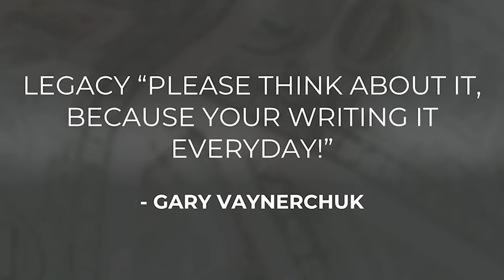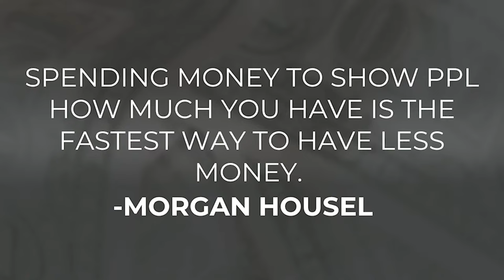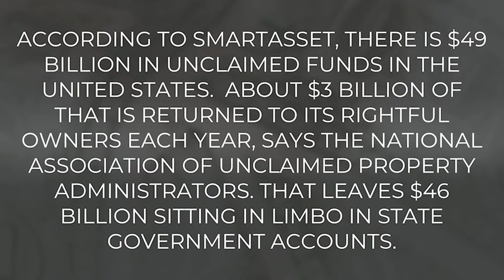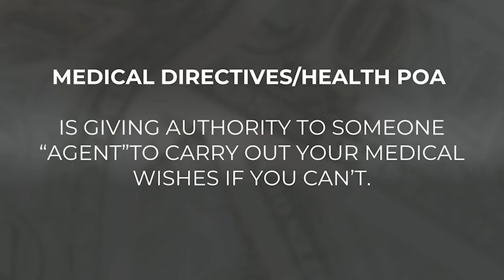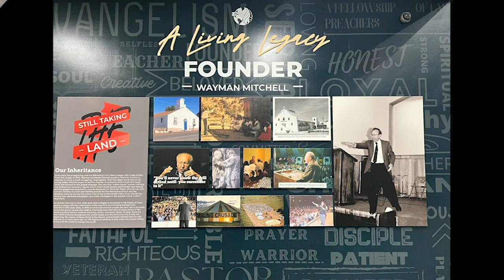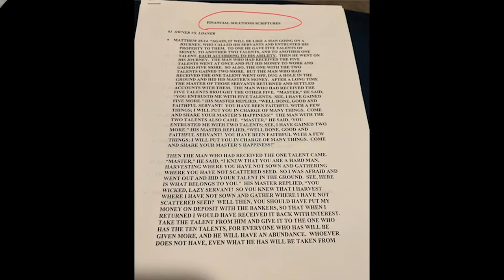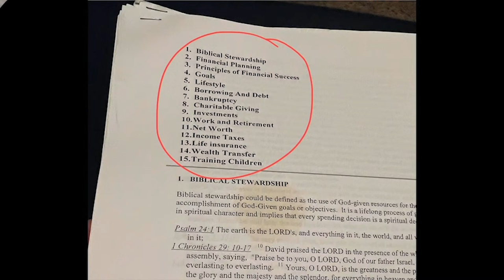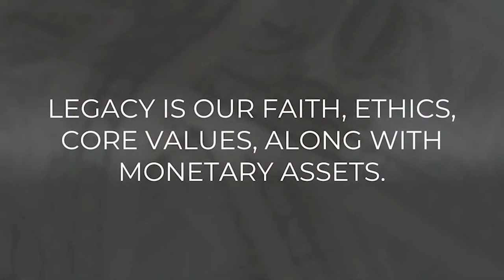God's Plan For Your Money Part 4: Financial Legacy by Robert Diaz | For God Media™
Change how you think about and manage wealth in "Financial Legacy," the final session of our enlightening series, "God's Plan for Your Money." In this class, Robert Diaz guides you through the crucial steps to building a lasting financial legacy that aligns with Godly principles and wisdom. Learn how to ensure that your wealth benefits not just yourself but generations to come by responsibly managing and passing on your assets.

This session delves into the importance of preparing for the future with a well-structured plan that includes wills, trusts, and estate planning. Robert will show you how to set up a legacy drawer, ensuring all your important financial information is organized and accessible for your loved ones. You'll also discover the power of educating your children about finances and instilling values that prepare them to manage and preserve wealth responsibly.

Ideal for anyone seeking to leave a meaningful financial legacy, this class equips you with the knowledge to ensure your financial blessings continue to benefit your family and God’s kingdom long after you are gone. Whether you're just starting to build your wealth or are looking to better organize your existing assets, this session offers valuable insights into making a lasting impact on your financial decisions.

Thank you for respecting our content and helping us maintain the integrity of our educational programs.

About For God Media™:
Founded by Robert Diaz, For God Media™ is dedicated to providing faith-based content that empowers Christians with educational resources. As a member of The Door Church in McAllen, TX, and under the leadership of Pastor Roman Gutierrez, we integrate spiritual insights into creating media designed to promote spiritual growth and practical life skills. Our mission is to equip individuals with the knowledge and tools necessary for successful Christian living, all within a framework that honors and incorporates Godly principles.